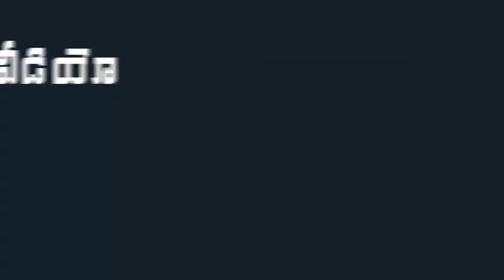YS Jagan Attends Wedding Reception At Guntur Ayodya Rami Reddy Son Marriage | Indiontvnews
YS Jagan Attends Wedding Reception At Guntur Ayodya Rami Reddy Son Marriage.